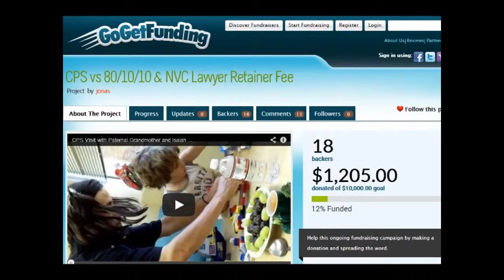Should a vegan be a father What do you think about veganism Repost via RichieFruitbat 1237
Should a vegan be a father What do you think about veganism Repost via RichieFruitbat 1237 Donate to legal fund: Please check out RichieFruitbat at his wonderful channel: htt.

Leigh-Chantelle from Viva la Vegan! explains if people know what a vegan is. Viva la Vegan!

A pretty sad story I saw in the news recently. Due to extreme poverty, a famine and a corrupt government, there are reports of a spate of cannibalism from wi.